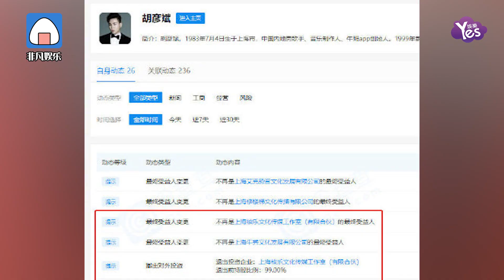胡彥斌疑離開羅志祥關聯公司 不再擔任最終受益人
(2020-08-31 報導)